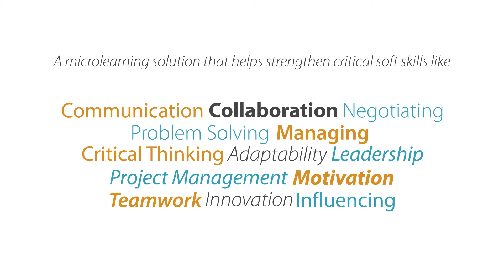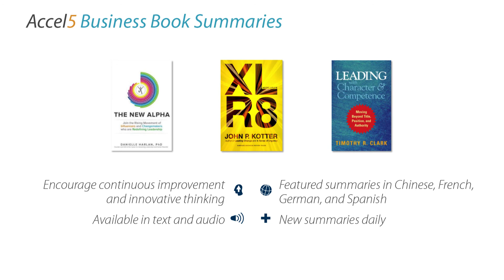Accel5: Transformative Learning in Minutes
Accel5 provides concise, actionable content to enable employees to develop critical soft skills such as communication, teamwork, leadership, innovation, managing change and many more.  Content is designed to be consumed in five minutes or less, making Accel5 ideal for busy professionals at all career levels—from millennials to seasoned executives.